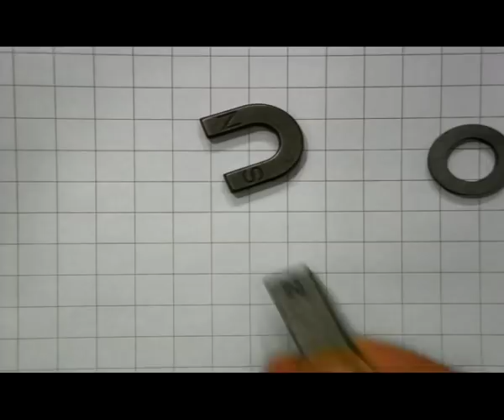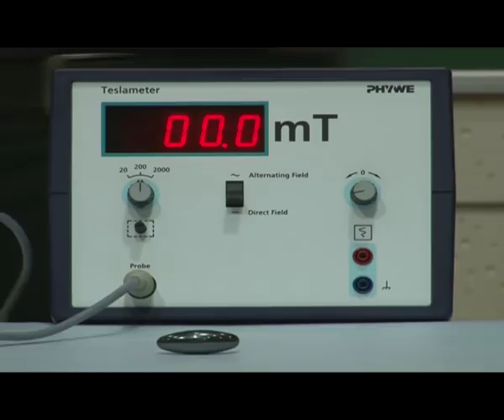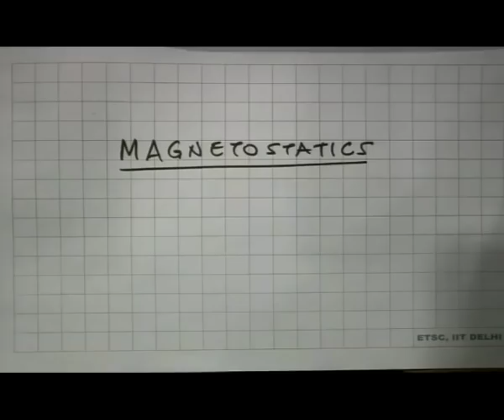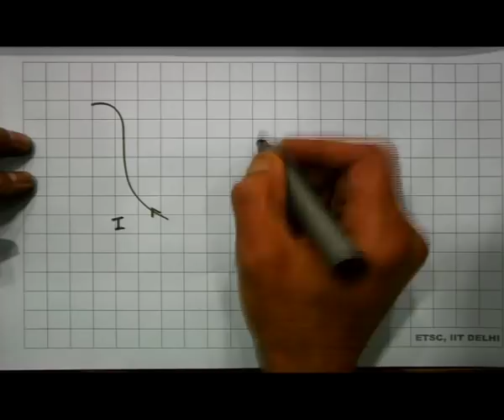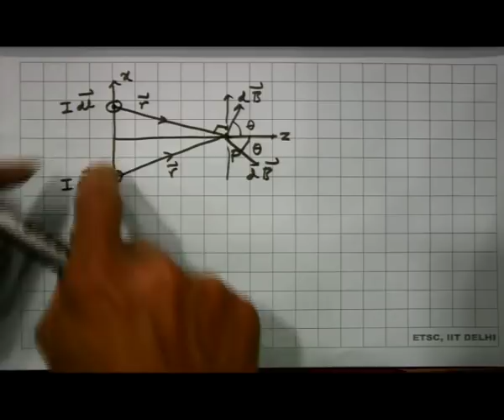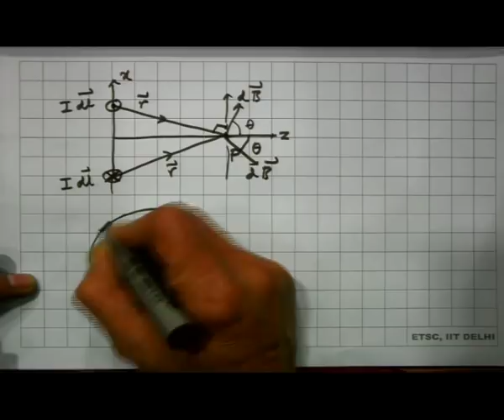MAGNETOSTATICS: INTRODUCTION AND BIOT SAVART LAW (CH_22)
Subject:Physics
Courses name:IIT PAL
Name of Presenter:Prof. K. Thyagarajan